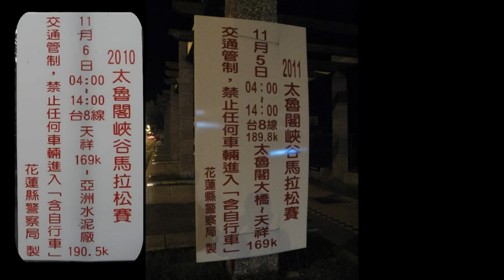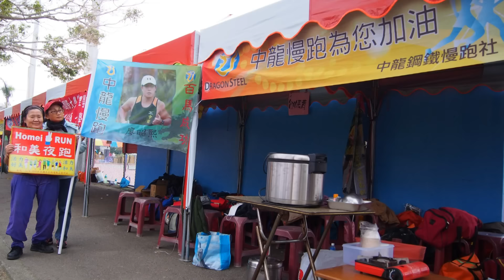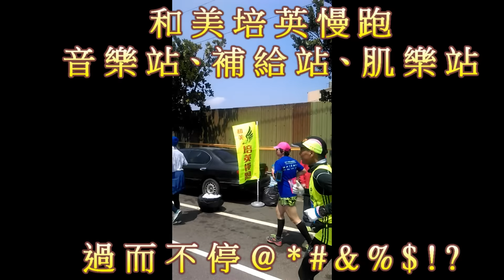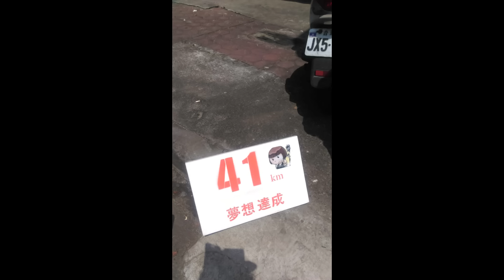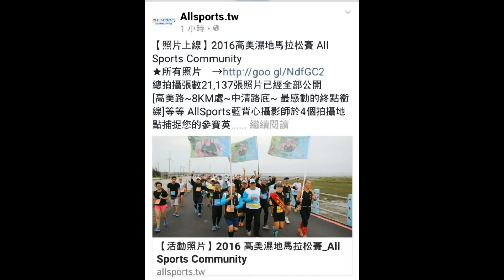百馬王子廖昭熙之英雄有夢2016